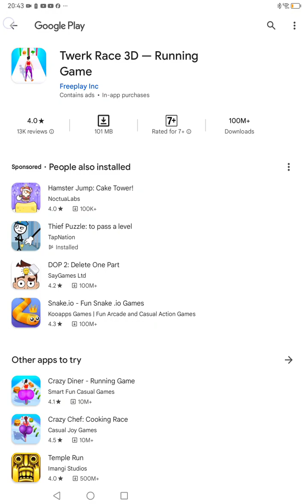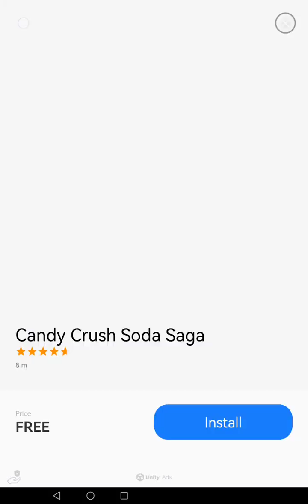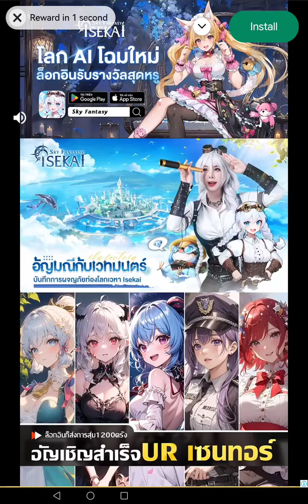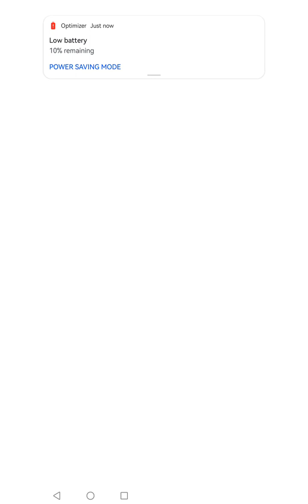OMG It's animals coming My Talking Hank Part 2 WendyGamingG Pls like video